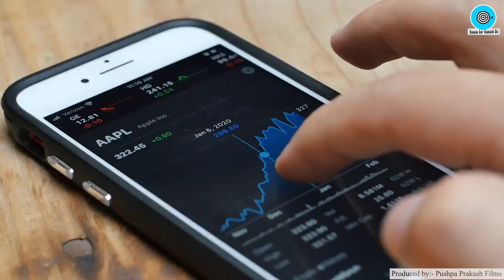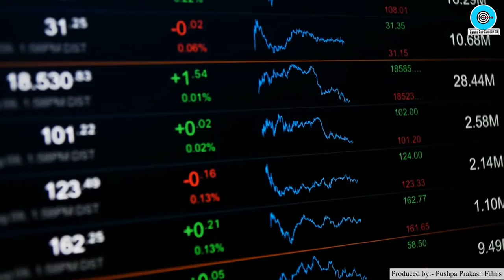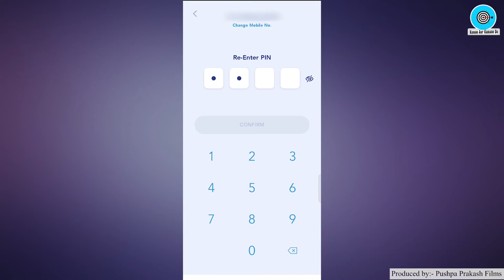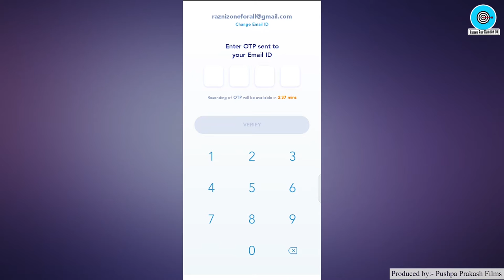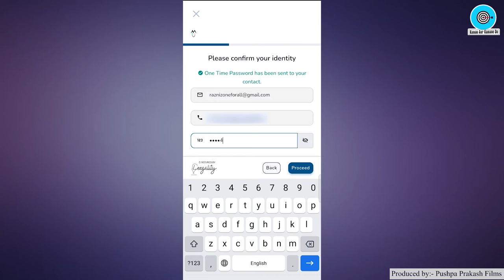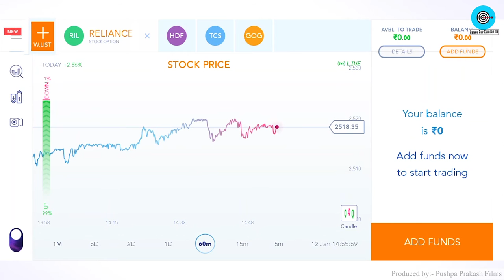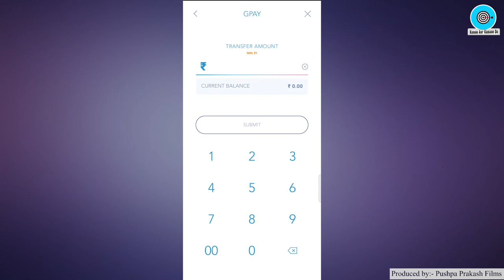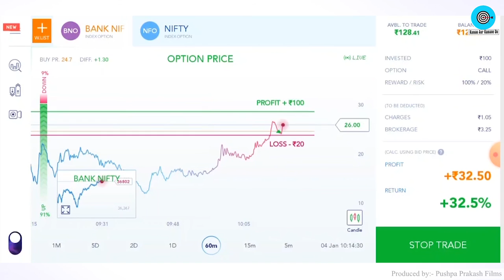100 रुपए से कमाना शुरू करें, Market Wolf Refer and Earn, Market Wolf Se Paise Kaise Kamaye, Trading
Title: Market Wolf Refer and Earn, Market Wolf Se Paise Kaise Kamaye, Market Wolf Trading Kaise Kare, Market Wolf App

Namaskar Dosto,

Iss video me maine aapko bataya hai Market Wolf App ke baare me, vo bhi in hindi.

Dosto agar aap 2022 me Trading karke paise kamana chahte hai to maine aapko bataya hai Market Wolf Se Paise Kaise Kamaye.

Market Wolf Refer and Earn ka option bhi provide karta hai, iski madad se aap apne friends aur family members ko refer karke bhi paise kama sakte hai.

Iss video me ye bhi bataya hai ki Market Wolf Trading Kaise Kare aur Market Wolf App se paise kaise kamaye.

0:00 – 3:00 – Introduction about Market Wolf App
3:01 – 8:02 – Account Opening Process
8:03 – 12:16 – How Trade in Market Wolf App
12:17 – 12:48 – End

2) Paper Bags Business Plan in Hindi, Best Business Ideas, Small Business Ideas to start in india
3) How to start Cotton Wick Making Business, Low Investment plan, Small business ideas with Low Investment
5) Soap making business Plan in Hindi, Low investment High Profit business ideas, Small Scale Industry Setup
10) how to Start Biomass Briquettes Plant in India , New Business ideas 2018, Small Business, Unique ideas, bisnes